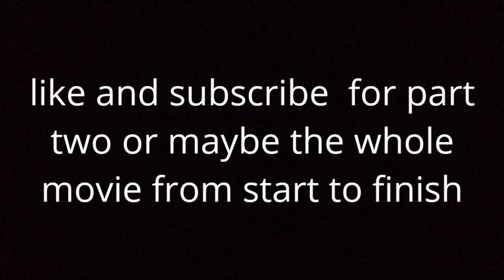castaway lego stopmotion